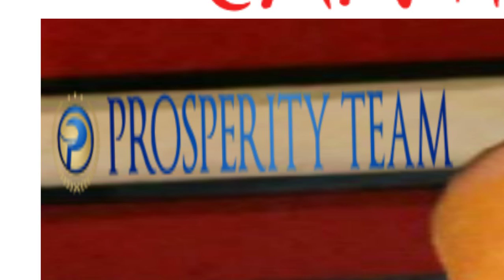BLAZE PROSPERITY TEAM